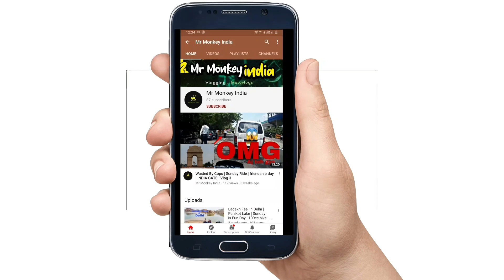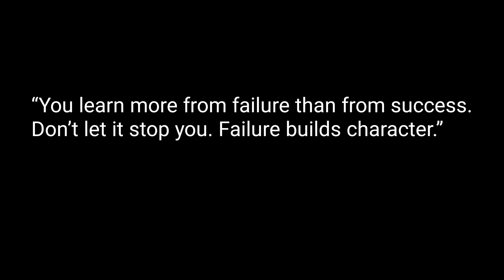My Report is COVID 19 Positive? | Delhi Covid testing | Delhi Metro open? | Vlog 5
1.Coronavirus disease is an infectious disease and COVID-19 is the newly discovered form of the 2.corona virus.
3.Common symptoms of this disease are- Fever, tiredness, dry cough, difficult breathing.
Diabetic and other co-morbid patients are at higher risk with this virus.

Now, till the time we don’t get a vaccine for it, ”SOCIAL DISTANCING” is the biggest tool we have right now to reduce the impact of this virus.

In India ( the country with a population over 130 crore), lockdown was announced at an early stage that had a noticeable impact. But how did we still cross the 5 digit mark and how might we get an exponential rise in the number of patients in the coming days. The reasons lie within seriousness of implementation. Every coin has two sides, and so does this situation.